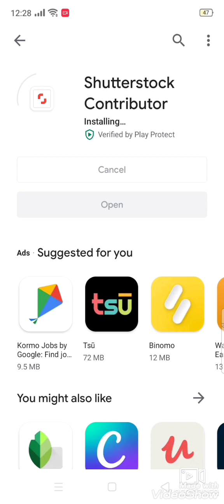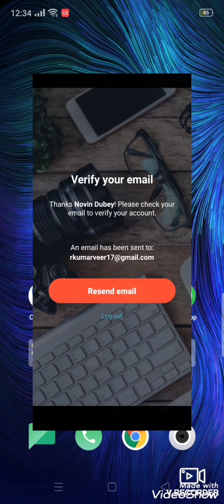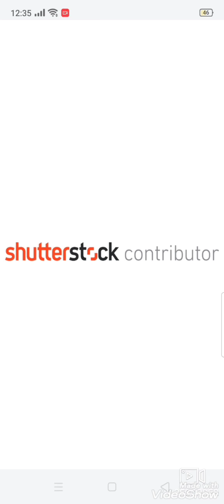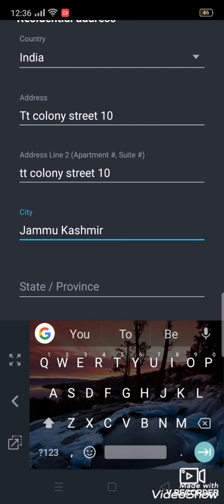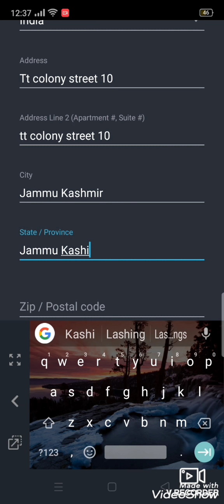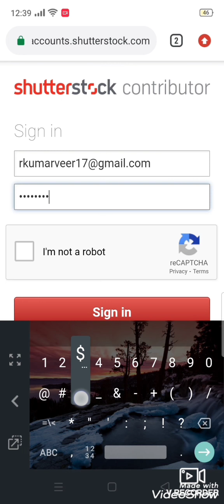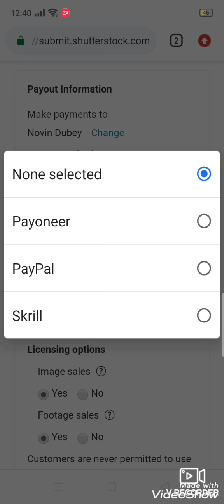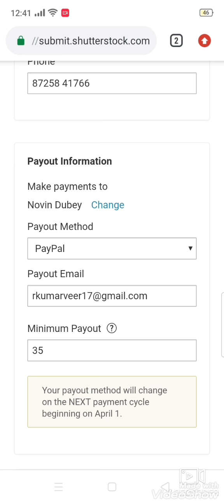How to open shutterstock id and link Paypal ac to your id | simply earning income app |for beginner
Warmth welcome in the world of online money making ,

To all dear viewers

You can download this app directly through below link

Get the insights you need to master your craft

Visual artists, photographers, and content creators - earn money in your creative field no matter where you are in the world. This is the Shutterstock Contributor app. We can't wait to showcase your incredible content, so you can earn money through your creative work.

Made exclusively for approved Shutterstock artists, upload new images to the platform directly on the app to earn money through your craft. Access the app to see how potential customers interact with your portfolio and uploaded content. Educate yourself on what's trending in the creative content world, and what visuals you should be creating and selling next.

Image Submission Made Easy
Upload and submit images straight from your phone. It's that easy to earn money on the go!

Earnings & Activity
Monitor your sales, as well as the performance of your creative portfolio and work.

Customer Insights & Data
See what's being downloaded from your portfolio, get notified when your images are being looked at, and see what customers are purchasing around the world. The more you know, the better!